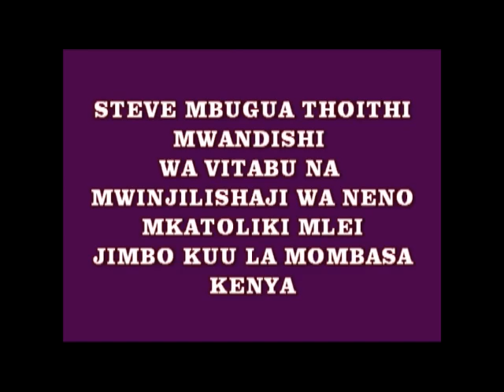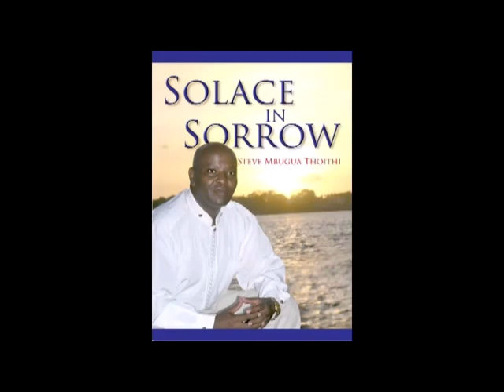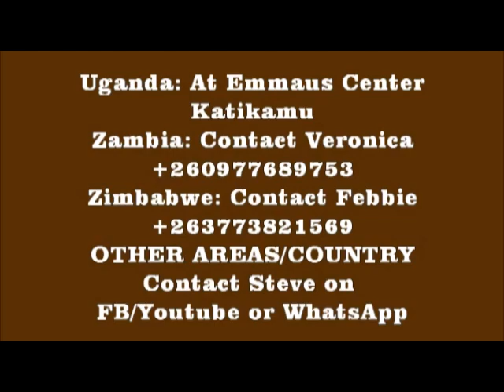VITABU 7 VYA DEUTEROKANONI SEHEMU YA III (Na Steve wa Yesu)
2 Wamakabayo 12:43-45
Pia alichangisha kutoka kwa watu wake fedha ipatayo drakma 2,000 akaipeleka Yerusalemu kwa ajili ya tambiko ya kuondoa dhambi. Yuda alifanya tendo hilo jema kwa sababu aliamini juu ya ufufuo wa wafu.
44 Kama asingekuwa na imani kwamba wafu watafufuliwa, ingekuwa ni upumbavu na kazi bure kuwaombea marehemu.
45 Lakini akiwa anatazamia tuzo nzuri waliowekewa waliokufa wakiwa waaminifu kwa Mungu, hilo lilikuwa wazo jema na takatifu. Kwa hiyo Yuda alitolea tambiko ya upatanisho ili watu wapate kuondolewa dhambi zao.

2 Wafalme 13:21
Wakati mmoja, wakati wa mazishi, watu waliona kundi mojawapo la watu waliobeba maiti wakamtupa yule maiti kaburini mwa Elisha na kukimbia. Mara maiti huyo alipogusa mifupa ya Elisha, alifufuka na kusimama wima.